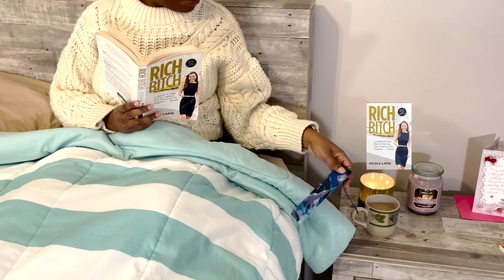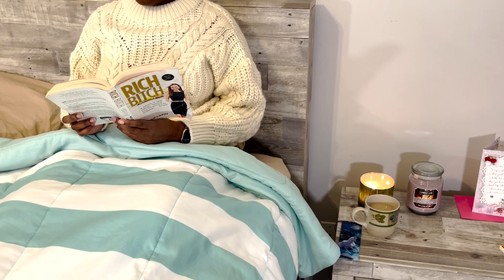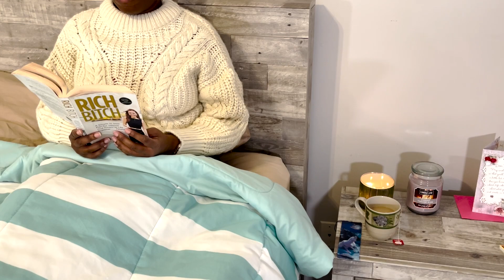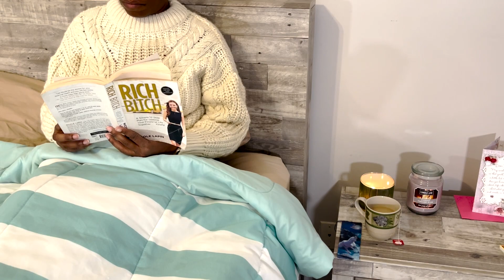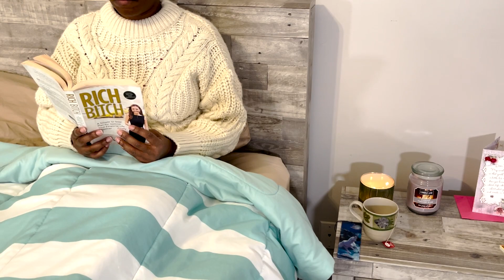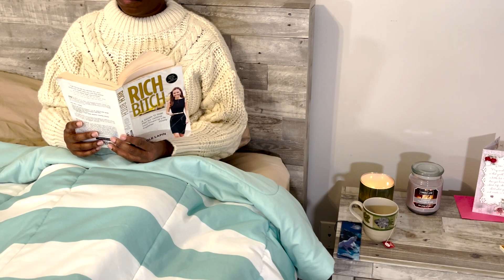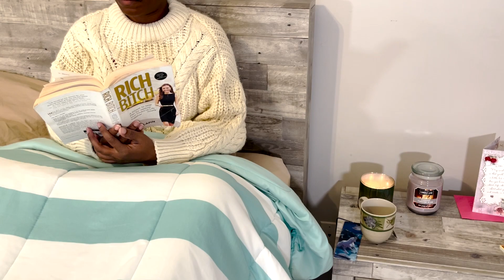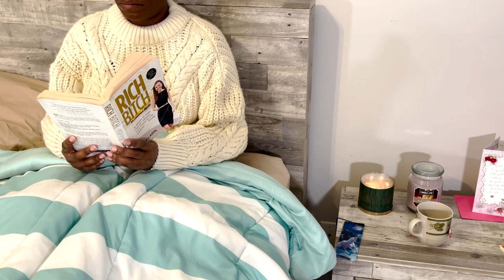A Cozy Read With Me - | Rich Bitch | ASMR | Ocean Sounds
This is my second time reading this book. I enjoyed how Nicole Lapin explained financial education and what a women should know and do in order to achieve the lifestyle she desires.